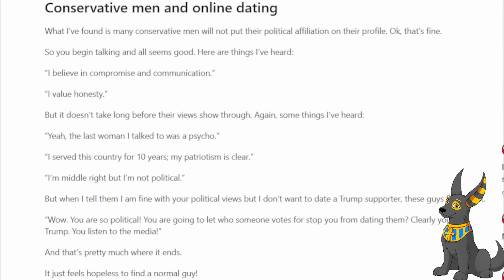Insane Post Wall Woman Tries To Cope With The Fact Men Have Left Her Behind